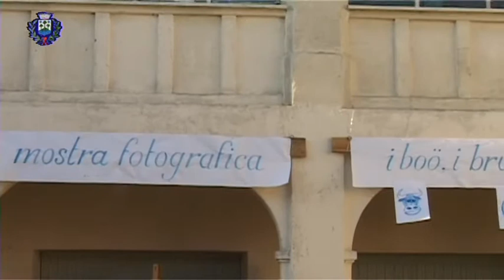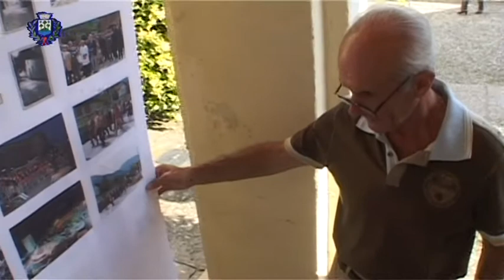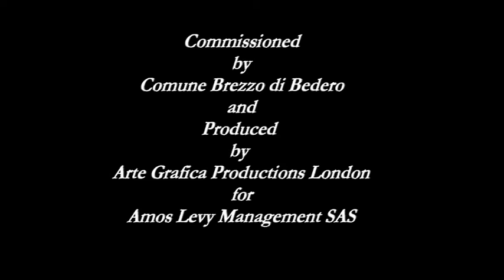Brezzo di Bedero Mostra photos 08 Agosto 2010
mostra fotogarfica retrosprettiva bedero brezzo muceno cittadini e eventi negli anni